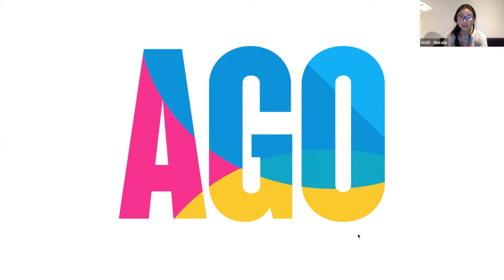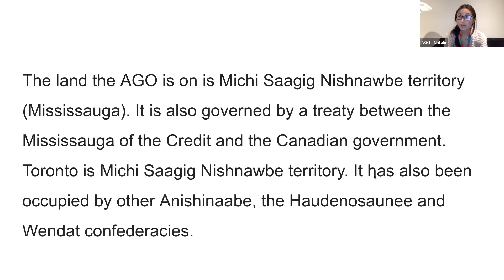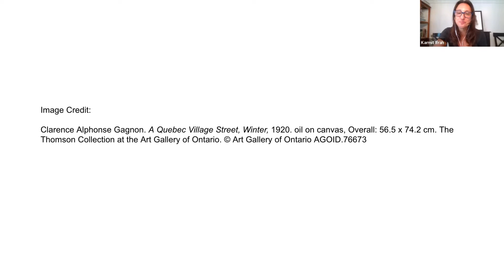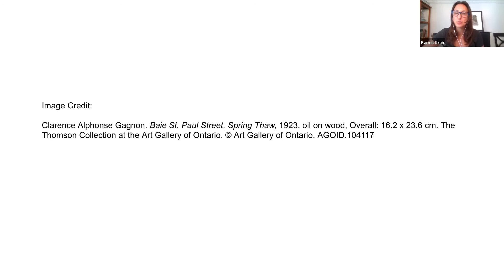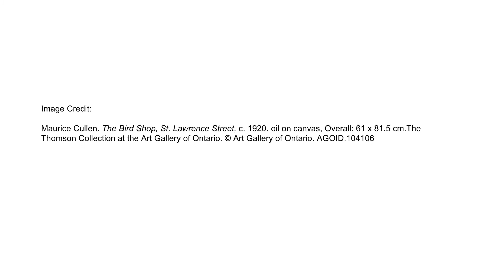Mindfulness Series: Fostering Connection Through Canadian Art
Slow Down…The more you look the more you see…
Join us and experience art differently, and discover the joy of looking at and loving art. This session will introduce the principles of mindfulness; engage in body awareness exercises and mindfulness practice followed by examining one work of art for an extended period.